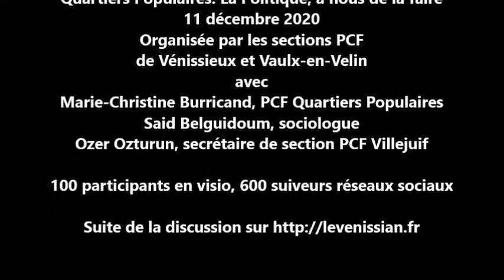Quartiers Populaires: Intervention de Jean-Claude Delaunay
Visio-conférence "Quartiers Populaires: La Politique, à nous de la faire"
11 décembre 2020, Organisée par les sections PCF de Vénissieux et Vaulx-en-Velin
avec
- Marie-Christine Burricand, PCF Quartiers Populaires
- Said Belguidoum, sociologue
- Ozer Ozturun, secrétaire de section PCF Villejuif